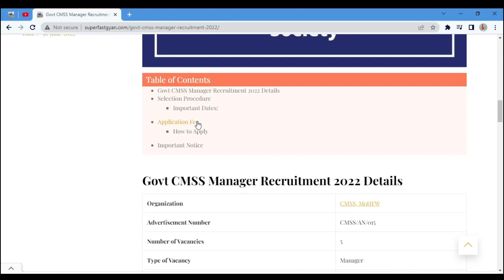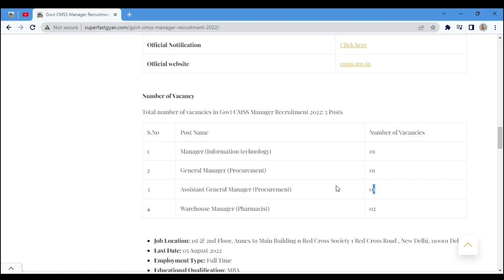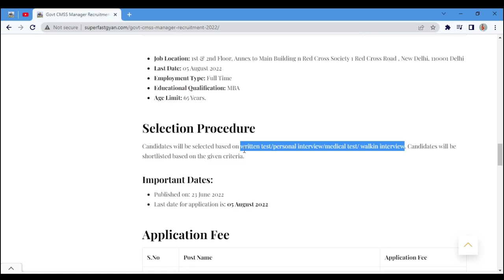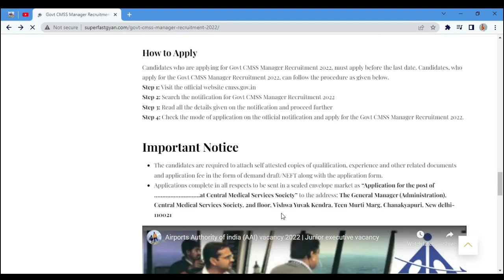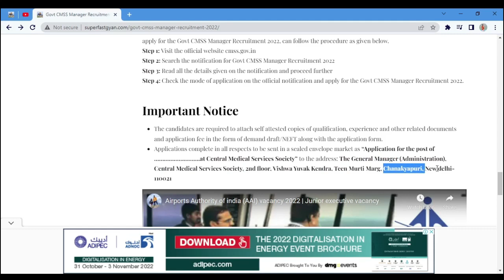CMSS PHARMACIST DELHI Recruitment 2022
5.How To Remove Pharmacist Drug License From The Medical Store through ONLINE and OFFLINE ?Full Detail